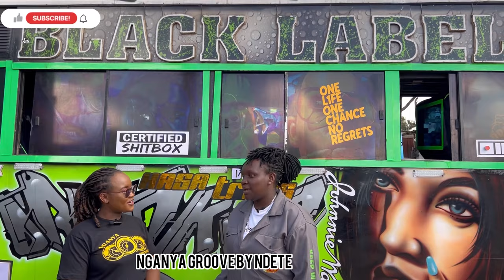MEET DAISY , THE QUEEN BEHIND THE WHEELS 🔥(BLACK LABEL )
Daisy: The Queen of the Road, Her Matatu Symphony Echoes Through the City. 🚌👑 DrivingDreams MatatuMaven FearlessFemininity"